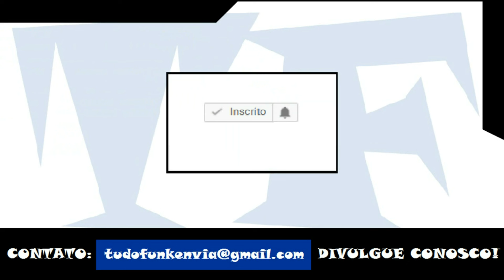MC Max - O Que a Tropa Tem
ATENÇÃO!